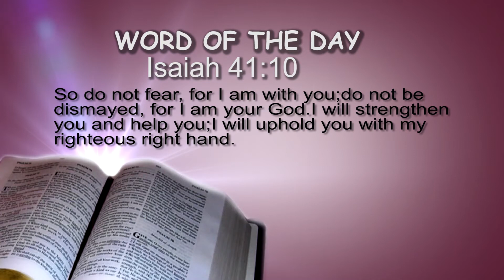Do not Fear for He is in You!- 23/3/2021